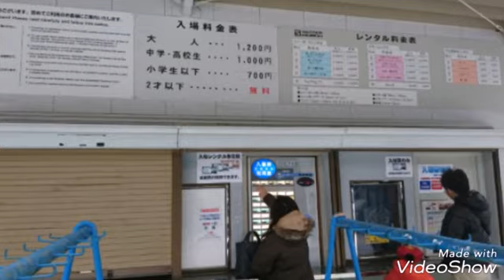大晦日🎵おせち🎵スキー 飲んで食べて❗だらだら